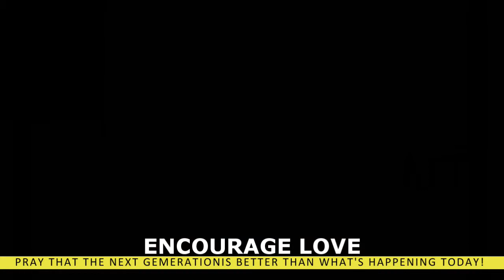"Hanging At The Crib With Jstyle" Rib Tips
Jstyle Rib Tips Cooked on charcoal grill